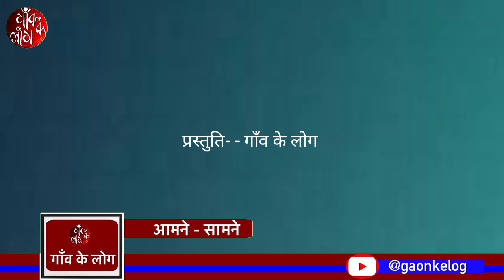पिछले पाँच साल में एक भी ठाकुर की हत्या हुई हो तो बता दीजिए?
उत्तर प्रदेश चुनाव में तरह तरह के नैरेटिव बन और बिगड़ रहे हैं और इसी के साथ जीत हार के दावे भी हवा में तैर रहे हैं। मड़ियाहू विधानसभा सीट से अपनी उम्मीदवारी को लेकर आश्वस्त शूद्र लाल प्रताप यादव अलग तरह की शख्सियत हैं। उनकी पहचान शूद्र आंदोलन में दिमागी गुलामी पर करारा प्रहार करने के कारण तो बनी ही लेकिन बहुजन में उनकी मजबूत पैठ ने उन्हें जनता का आदमी बना दिया है। वे कहते हैं कि जातिवादी व्यवस्था के विरुद्ध मैंने इतना संघर्ष किया है कि चमार , कुर्मी, कोयरी, मुसहर, अहीर, राजभर , धोबी और नाई समेत सभी बहुजन जातियाँ उन्हें अपना समझती हैं। उत्तर प्रदेश की वर्तमान योगी सरकार को लेकर उनके बहुत से सवाल हैं । खासतौर से बहुजनों के इनकाउंटर को लेकर। वे यह सवाल उठाते हैं कि एक भी ठाकुर का नाम बता दीजिये जिसका पिछले पाँच साल में इनकाउंटर हुआ हो? इसका मतलब है कि योगी सरकार बहुजन विरोधी सरकार है। देखिये उनके साथ अपर्णा की यह महत्वपूर्ण बातचीत।